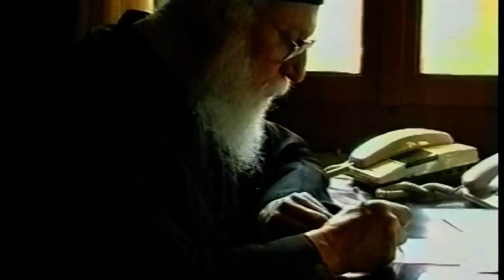4. ПИСЬМА АРХИМ. ТИМОФЕЯ (Саккас) ИЗ ГРЕЦИИ В РОССИЮ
4. ПИСЬМА АРХИМ. ТИМОФЕЯ (Саккас) ИЗ ГРЕЦИИ В РОССИЮ
Музыка - Эдгар Туниянц  В 2002 Г ПО ПРИГЛАШЕНИЮ О.Тимофея посетила Грецию И СВЯТЫНИ ПРАВОСЛАВНОЙ ГРЕЦИИ . СЛАВА БОГУ ЗА ВСЕ! ЦАРСТВИЕ НЕБЕСНОЕ И ВЕЧНЫЙ ПОКОЙ БАТЮШКЕ ТИМОФЕЮ.